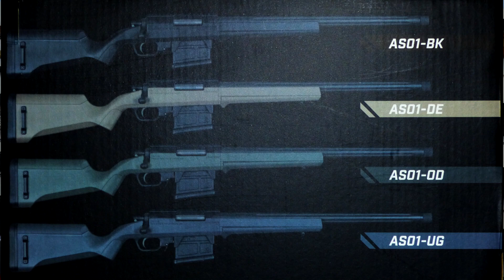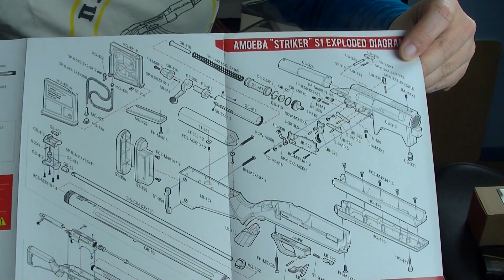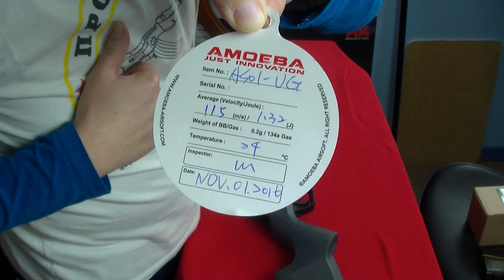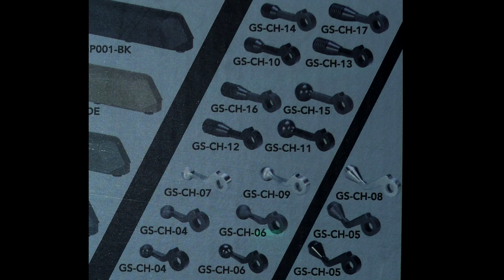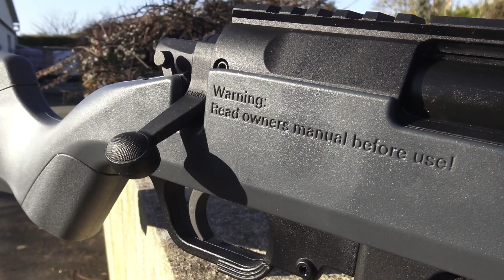Airsoft - ARES Amoeba Striker AS-01 [ENG subs]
LISEZ !!! READ!!! English subtitles available, activate them --^

Salut à tous, voici la présentation du Striker AS01 de chez ARES. La gamme Amoeba nous avait déjà surpris avec leurs AEG fiables et performants, voilà qu'ils s'attaquent à la réplique de snipe ! Merci à Khan Seb qui m'a prêté ses accessoires. Une seconde vidéo est accessible en cours de visionnage et vous emmène sur le démontage de la réplique.
Hey guys! You knew Amoeba for their nice and reliable AEGs, now they launch a cheap and reliable sniper rifle ! A second video will show you how to strip the gun to the bone! Thanks a lot to Khan Seb who lent me his accessories!

*Dingchavez (that's me !) - Termina Ding
*Short Life 3 - Niklas Gustavsson
*Tropical Feelings 2 - Niklas Gustavsson
*Onwards Upwards 2 (French Revolution Remix Version) - Peter Sandberg